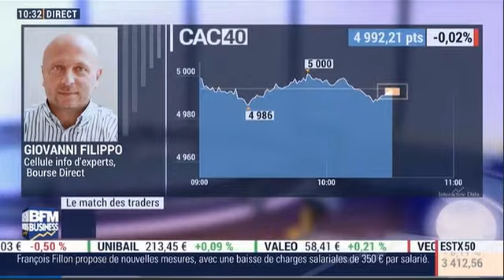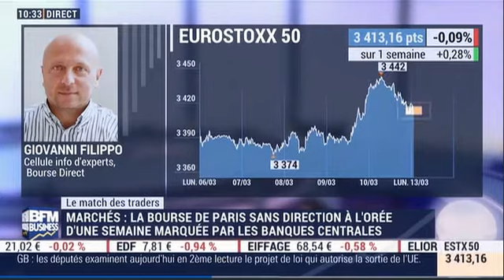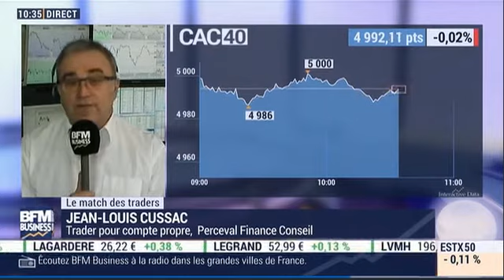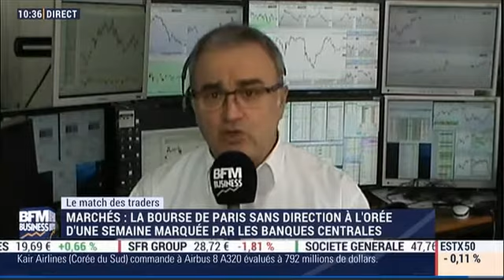Match des Traders 13 mars 2017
Jean Louis Cussac expose sur BFM Business son point de vue sur les marchés.